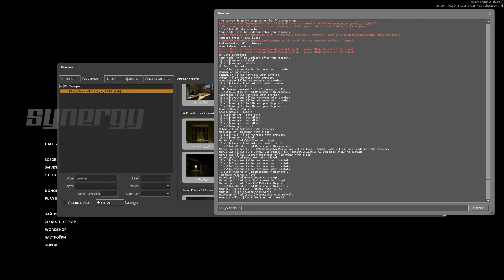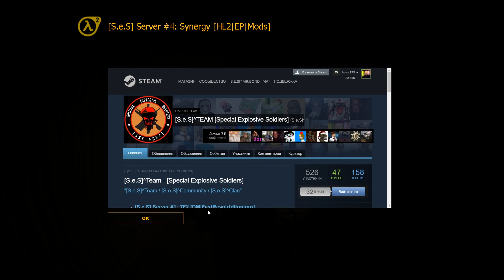[S.e.S] Хайлайты: Half-Life Escape | Synergy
Видео содержит большое количество бреда, вызваным передозом synergy.